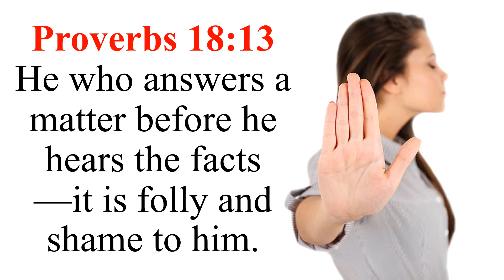Proverbs 18:13 Song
To help my kids memorize Proverbs 18:13, I put it to the folk tune “Oh My Darling Clementine.”  The text is, "He who answers a matter before he hears the facts—it is folly and shame to him."  Sing the song and you will memorize this verse and reference quickly and easily. If you would like to record this scripture memory verse to a different tune, or if you can make a better recording, please leave a link to yours in the comments. Thanks!